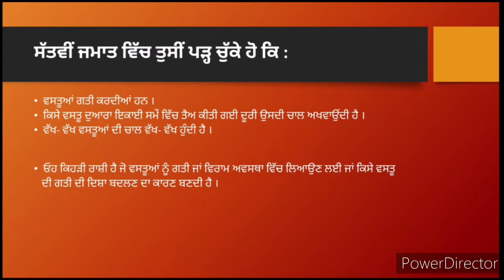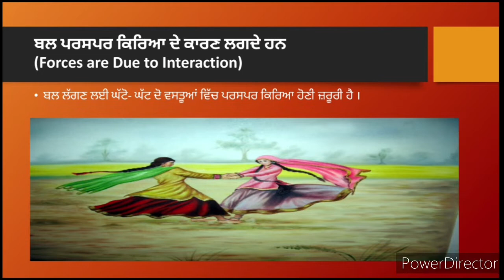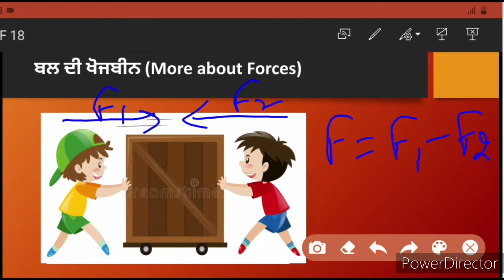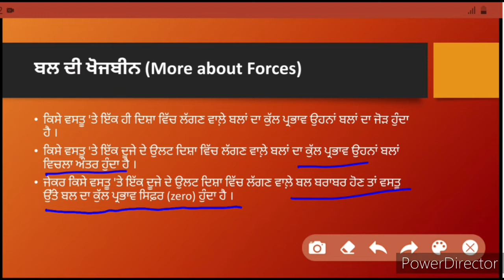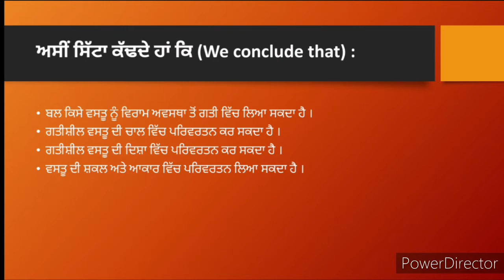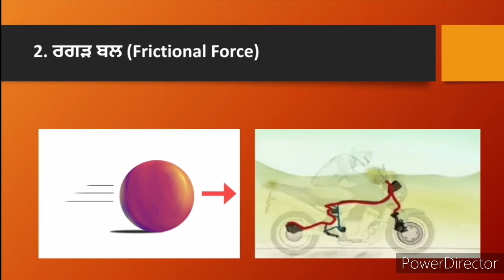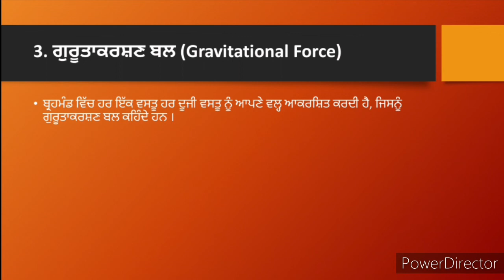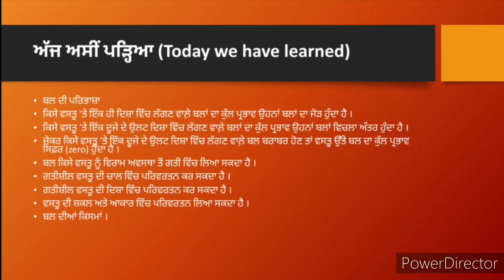Force & Pressure part 1 Force class 8